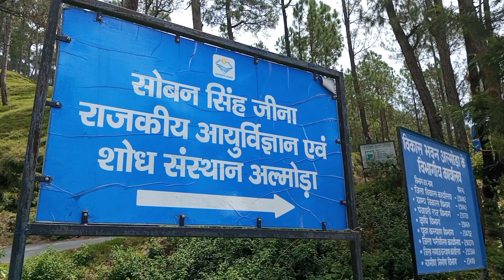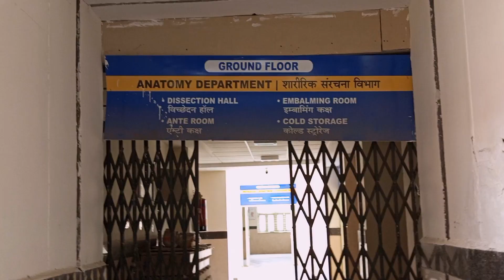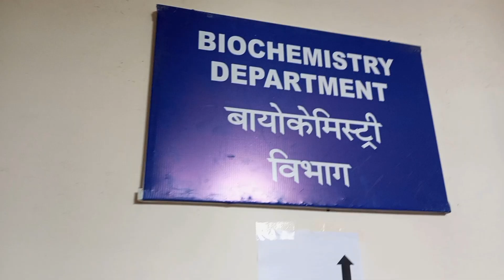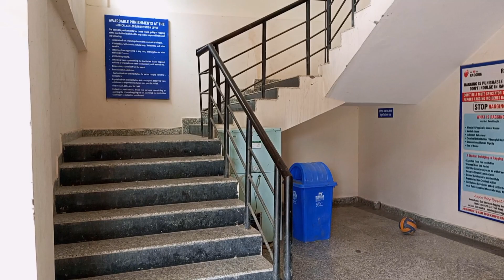GMC ALMORA| COMPLETE CAMPUS TOUR|SSJGIMSR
Complete campus tour of Soban Sing Jeena Govt Institute of Medical Science and Research Almora ( Almora Medical College) , compelte information about this college like lecture theters , departments , Hostel , labs , sports , transport and many more.

for more information about this clg visit this chanel @vibeswithharshit2802